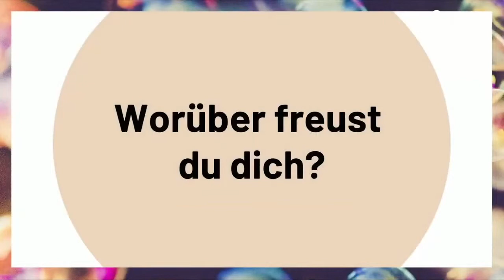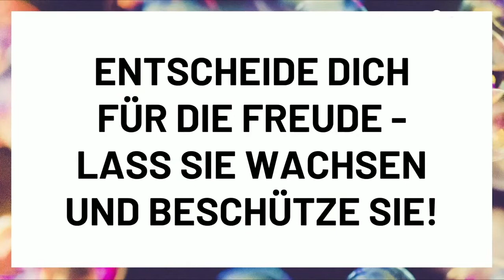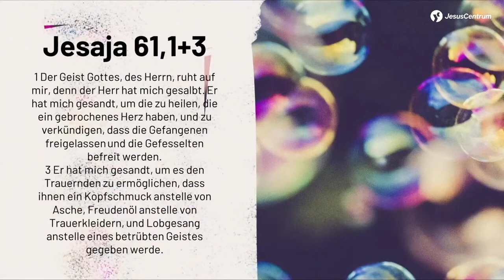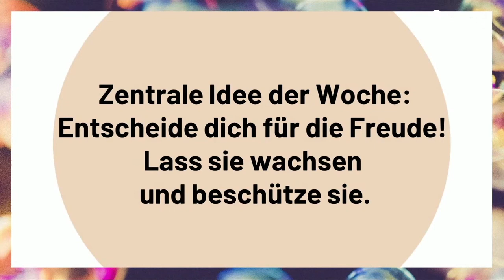Wähle die Freude - die erste Entscheidung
Hier ist die neue Predigt in der Reihe "Wähle die Freude" zum Thema "Die erste Entscheidung"